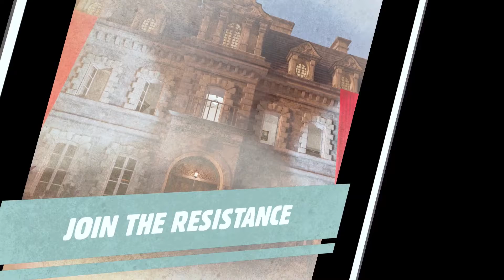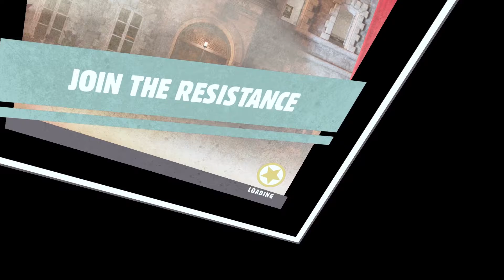Off to Berlin | Medal of Honor: Above and Beyond Quest 2 gameplay #3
Sorry it's been a week since I last made a video. I am working on a big one currently for contractors so expect that soon.